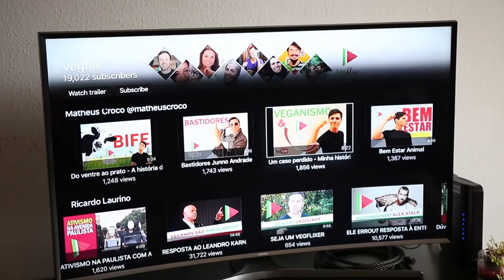NOVO INTEGRANTE RESPONDE PERGUNTAS DOS COMENTÁRIOS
Importante: Este video e seu conteúdo são de total responsabilidade do autor, não refletindo necessáriamente a opinião dos demais participantes do canal